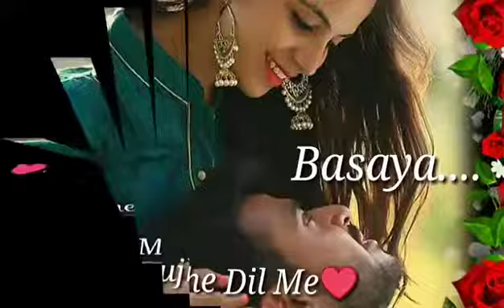Din ki ujalu mein